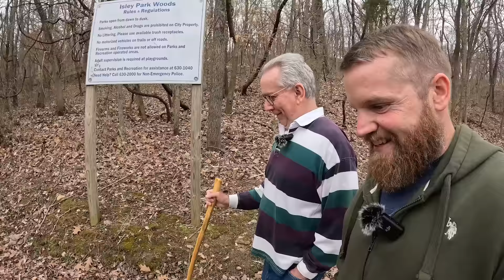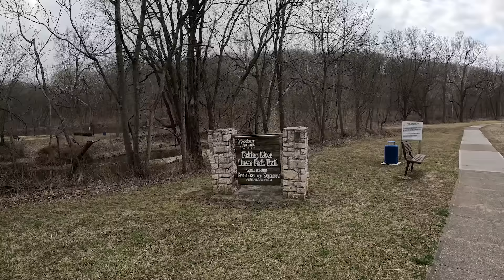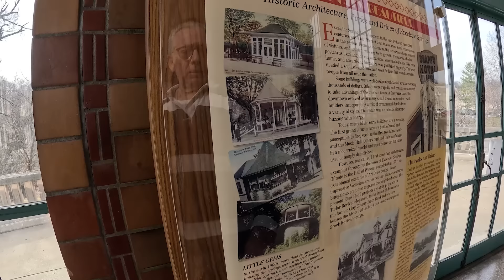After 40 Years in the Work, God Delivered Him Out!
Here is a link to Steve's very detailed account of his time in the work and meetings.

Steve was in the work for 40 years before God delivered him out.

Both David (the interviewer) and Steve grew up in a legalistic group started in 1897 that denies the deity of Christ and strives in vain towards a work based salvation.  They claim no name, but are known as Meetings, The Truth, Friends & Workers, 2x2s, The Fellowship, The Way, etc.  They claim to be a continuation of the 1st century church and the "ministers" or workers, are homeless and go in pairs.  However, they stay in members homes known as the Friends.   In '23 & '24 a lot of CSA and SA has been revealed in the leadership and members, so many of the Friends are leaving the group.

I was born and raised in meetings and left in 2013.